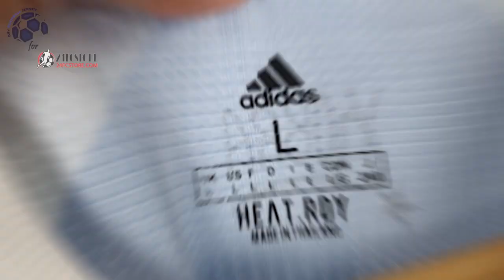Juventus Fourth Kobra Jersey 21/22 (FC24Store) Player Unboxing Review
Discover the 21/22 Juventus Fourth Kobra Jersey (Player / Match / Authentic Version)
It is customized with De Ligt number 4! Watch till the end to see how the Juventus Fourth Kobra Jersey 21/22 fits!

🕘 Timecodes
00:00 Overview
00:26 Details View
01:05 Ranking
02:03 Dimensions & Try On

Please watch the Juventus Fourth Kobra Jersey 21/22 video review in 1080p (HD) 📺

Follow me also on TikTok @my.football.jersey to watch the Juventus Fourth Kobra Jersey 21/22 video review in a different way. 💥